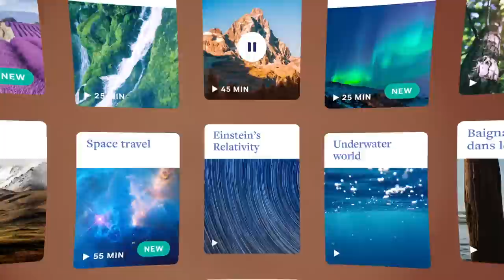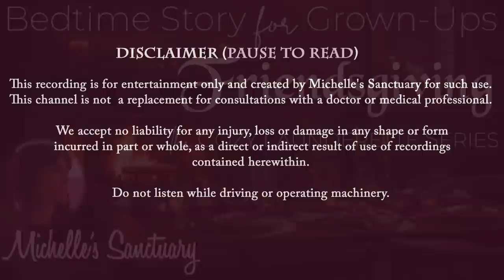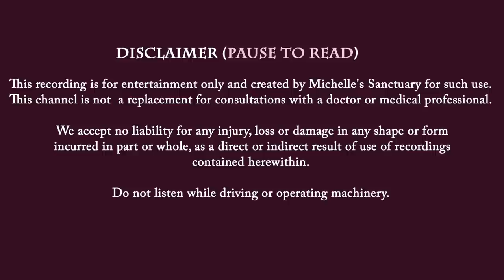Bedtime Story for Grown-Ups 🍁 FRIENDSGIVING ✨ Sleepy Story with Rain 🌧 The Cozy Launderette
With tonight's bedtime story for grown-ups, step into the allure of 1971 in Manhattan to experience the Macy's Day Parade with the quirky characters of the Cozy Launderette. In this sleepy story with rain, relish the nostalgia, camaraderie, and comforting embrace of a bygone era in a Manhattan enclave. As rain and sleet take the city by surprise, you revel in the comfort of a heartwarming Friendsgiving, holiday nap, and evening gathering in the cozy launderette. It's time to dream away.

Contains: Food Mentions, Nostalgia, Rain Sounds, Holidays

CHAPTERS:
00:00 Intro
00:08 Hoomband Ultimate Sponsor
01:10 Relaxation and Meditation
06:53 Friendsgiving | The Cozy Launderette | Bedtime Story
46:30 Calm Music and Rain Sounds for Sleep (extended)

Excerpt from "Thanksgiving" by Ella Wheeler Wilcox from the Public Domain.